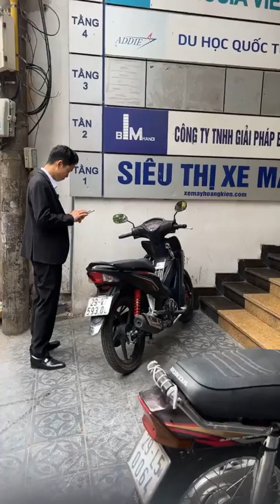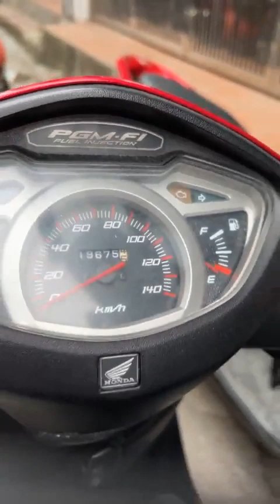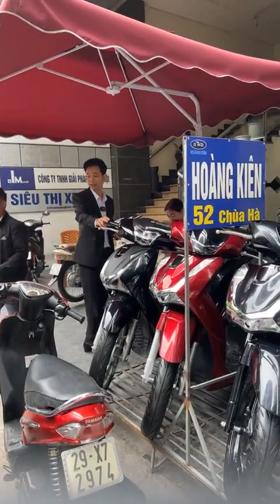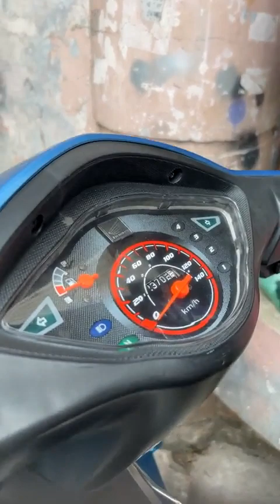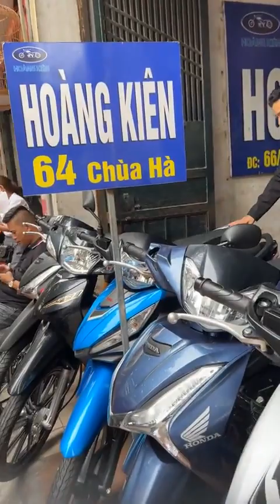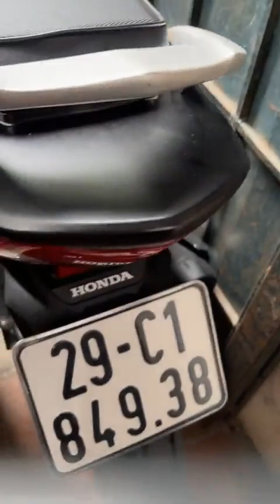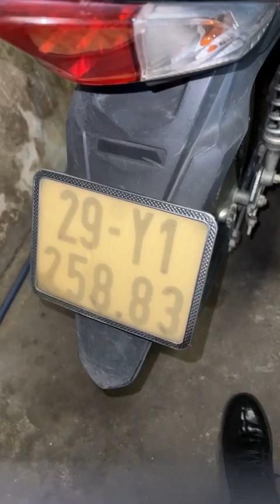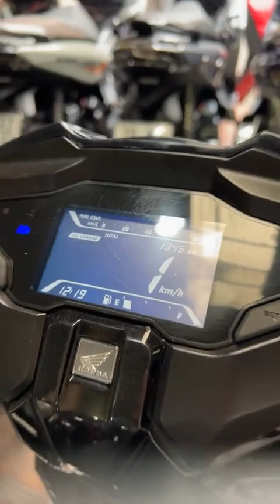Mua xe máy cũ giá rẻ đến ngay Xe Máy Hoàng Kiên